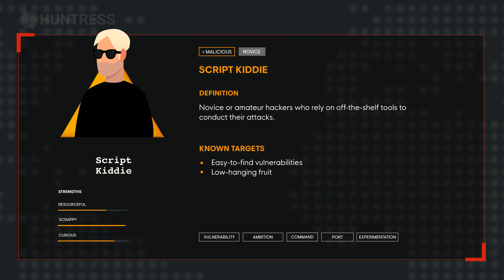What is a Script Kiddie?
A script kiddie is a novice or amateur hacker who relies on off-the-shelf tools to conduct their attacks. In this clip, learn all about the motivations, targets, and techniques specific to script kiddies and how they compare to other types of cybercriminals.
How have hacker techniques evolved over time?

Why do hackers turn to cybercrime? See just how lucrative the underground cybercrime market is